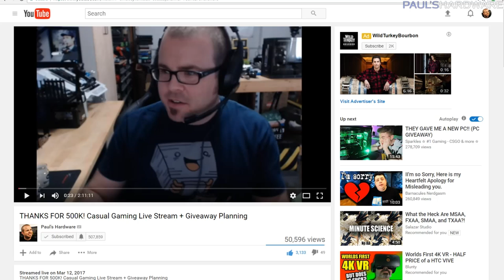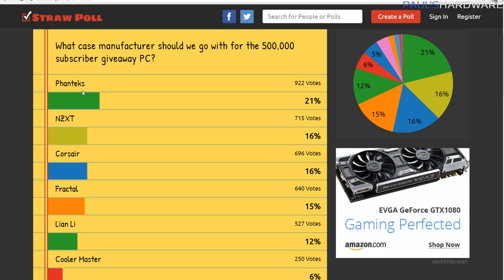Giving Away the $2700 RGB Build to Celebrate 500K SUBSCRIBERS!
I'm Giving Away the $2700 RGB Build to Celebrate 500K Subscribers!
▼ OPEN DESCRIPTION FOR ENTRY LINK + DETAILS ▼

- North American Entrants ONLY (USA/Canada/Mexico) are eligible for the RGB Gaming PC Giveaway
- International Entrants ONLY (outside USA/Canada/Mexico) are eligible for the $1000 USD CASH Giveaway
- Starts at 1:00PM PT Saturday 3/25/2017, entries open for 2 weeks
- Entry period closes 11:59AM PT 4/8/2017
- International entrants must have an active PayPal account in good standing, void where prohibited
- Winners will be announced within 48 hours of the end of the giveaway entry period on Paul's Twitter (@paulhardware
- Winners must claim their prize within 24 hours or a new winner will be drawn!

Intel Core i7-7700K 4.2GHz Quad-Core CPU
NZXT Kraken X62 Liquid CPU Cooler
Asus MAXIMUS IX HERO LGA1151 Motherboard
OCZ TRION 150 480GB 2.5" Solid State Drive
OCZ RD400 1TB M.2-2280 Solid State Drive
Asus GeForce GTX 1080 8GB ROG STRIX Video Card
Phanteks Enthoo Evolv ATX Glass Mid Tower Case
EVGA SuperNOVA G2 750W 80+ Gold Fully-Modular PSU
EVGA Power Supply Sleeved Cable Set (Black)
Windows 10 Pro 64-bit will also be included